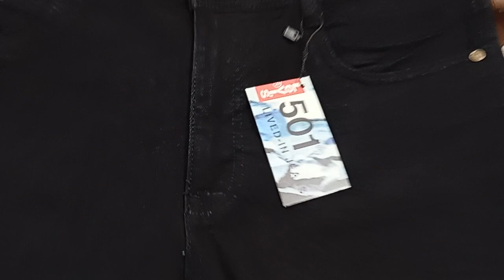ঈদের আগে শেষবার:স্মার্ট ব্ল্যাক জিন্স প্যান্ট🔥২টি ব্র্যান্ড একসাথে✌নিতে পারবেন একটি ও👊